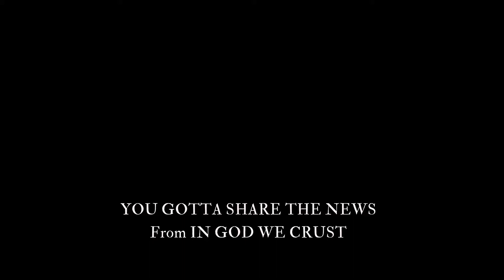4. YOU GOTTA SHARE THE NEWS feat. Rachael Gillfeather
YOU GOTTA SHARE THE NEWS
From IN GOD WE CRUST

Book & Script by COLBY JONES

Music & Lyrics by JYE BRYANT

Performed by RACHAEL GILLFEATHER

Additional Orchestrations by JOHN TWEED

Trumpet, Trombone & Alto Saxophone recorded by John Tweed.
Piano, Bass Guitar & Drums recorded by Jye Bryant